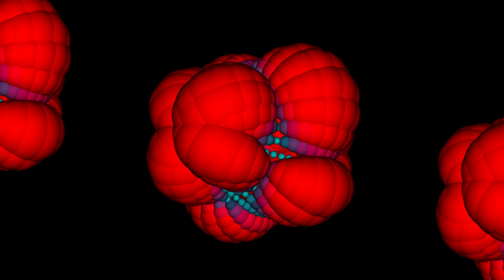Blood Draw (10/11/23)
for every day in October i decided to make a video and (for the most part) test hardware in the process. this is one such video.
hardware used:
Korg SQ-64
Novation MiniNova
Roland TR-505
Korg Volca Keys
Roland VS-1680